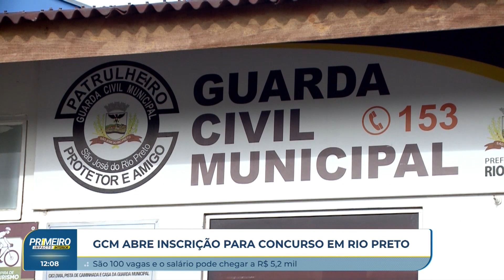Guarda Civil Municipal de Rio Preto abre inscrições para concurso.